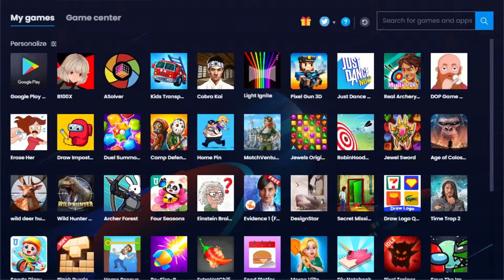B100X - Auto Dungeon RPG - My first few minutes in game